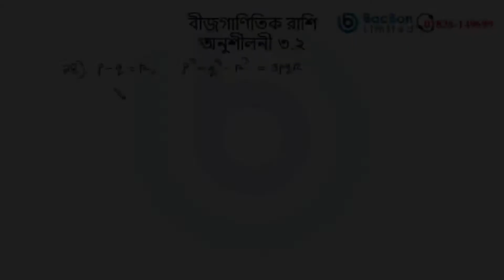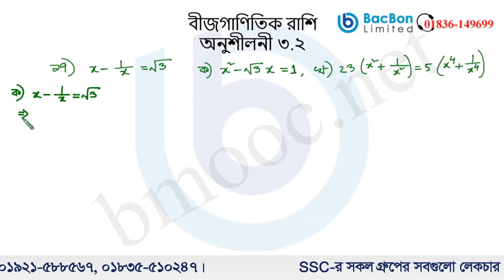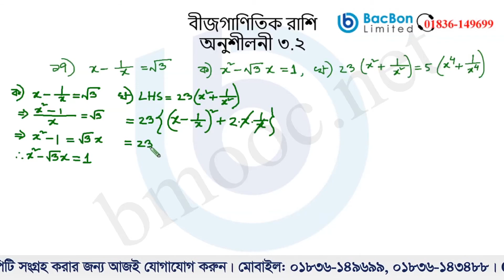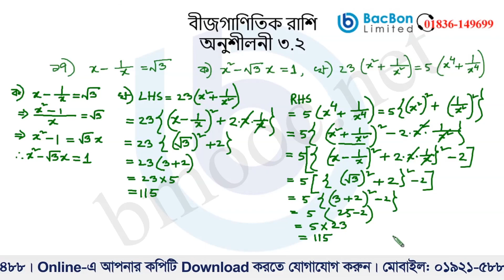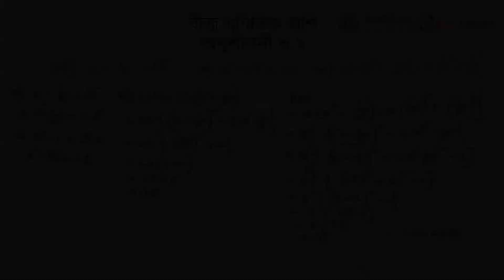বীজগাণিতিক রাশির মাননির্ণয়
এস.এস.সি শিক্ষার্থীদের জন্য গণিতের একটি গুরুত্বপূর্ণ অধ্যায় হলো বীজগাণিতিক রাশি । আজ আমরা কিভাবে মান নির্ণয় এবং প্রমাণ করতে হয় তা সহজ টেকনিকে বের করা শিখব।

এছাড়া এইচ.এস.সি শিক্ষার্থীদের জন্য একাডেমিক,  মেডিকেল ও বিশ্ববিদ্যালয় ভর্তি পরীক্ষায় অংশগ্রহণ করতে ইচ্ছুক শিক্ষার্থীদের জন্য চমৎকার সব টেকনিক দিয়ে সাজানো হয়েছে সবগুলো বিষয়। কোর্সের লেকচারসমূহ TAB/DVD/Online এ পেতে যোগাযোগ করুন-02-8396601,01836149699,
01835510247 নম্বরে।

100-Life Talk Series এর সকল Tutorial দেখার জন্য এই লিঙ্ক এ click করুন :